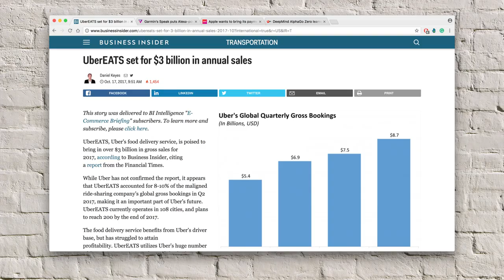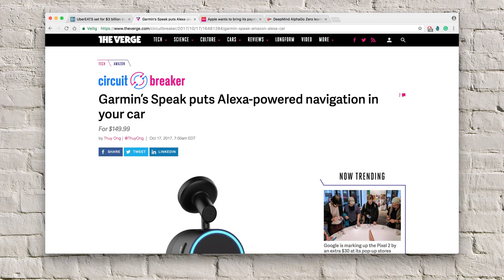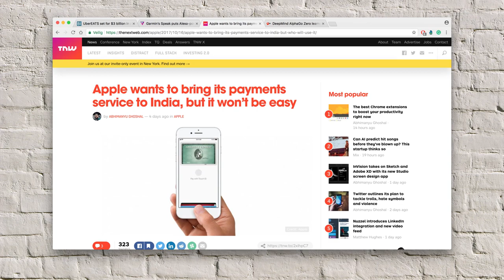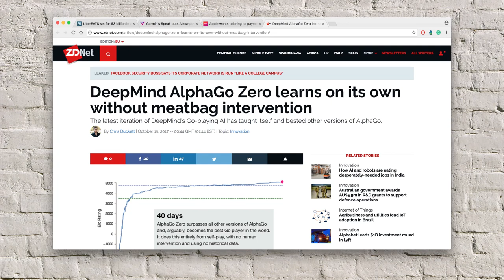Steven's week 65: BIG breakthrough by Google Deepmind and the "Alexa Everywhere' strategy of Amazon!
There as a big breakthrough this week by Google Deepmind. Google Deepmind launched Alpha Go Zero. This machine has now beaten the Alpha Go Master. The machine got beaten by the machine. Isn't that cool. The big difference is that Alpha Go Zero (from Google Deepmind) has learned to play Go without the help of humans. The machine just learned it by playing against itself. And this is a big breakthrough in the field of artificial intelligence and machine learning.

Other important item: the Alexa Everywhere strategy of Amazon. They want Alexa to be part of every aspect of our live. This week they announced that Garmin, the car navigation system, will use Alexa in cars. And this is just the beginning of the Alexa everywhere strategy